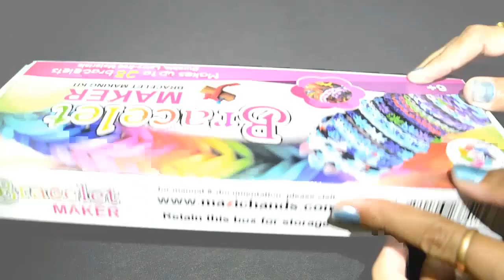How to Make a Single Chain Ruberband Bracelet Step by Step Instruction Tutorial Video Mazichands.com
This is a perfect fashion headband DIY craft kit for girls ages 5 -12.

This tutorial shows you how to make a Single Chain Ruberband Bracelet. It is very easy and you only have to follow the step by step instruction given in this tutorial video.

You will need Mazichands Bracelet Maker kit for this which includes Loom, Rubber Bands, Hook, and C-clip needed to create rubber bracelets of your choice.